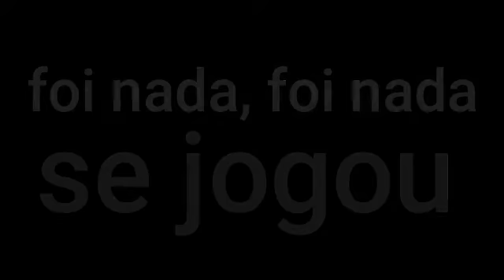Brasileiros fazendo brasileirices #11 vídeos engraçados tente não rir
Vídeo feito com o intuito de promover diversão e entretenimento

**Niro abra sua mente**